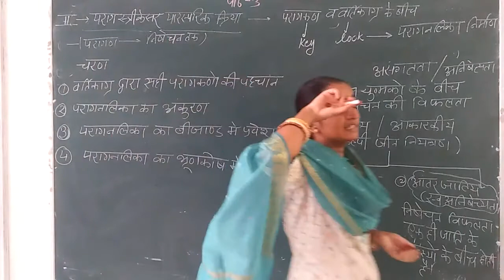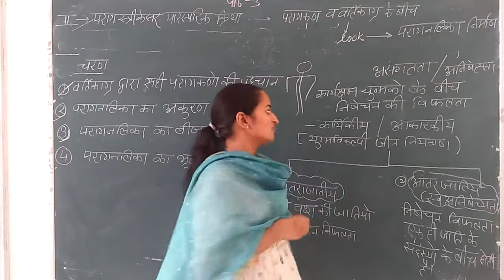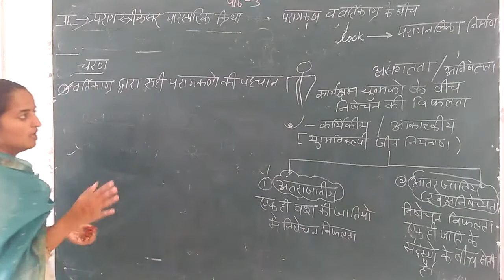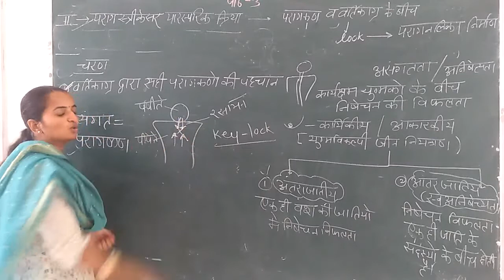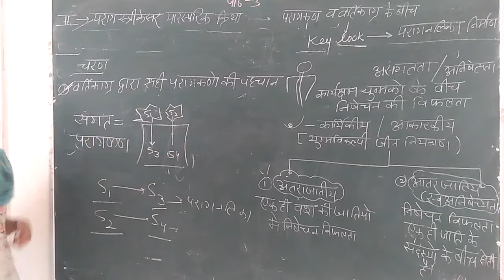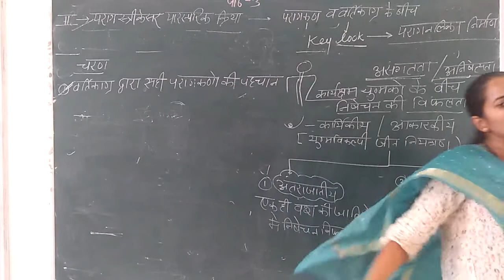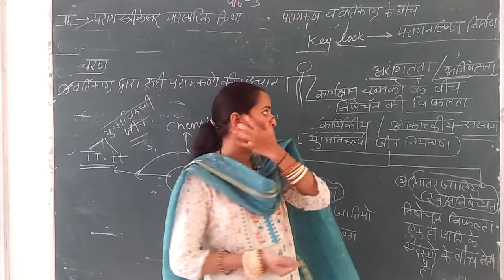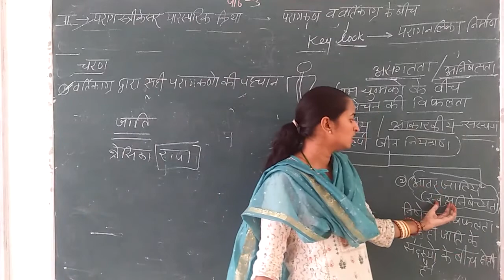Chapter 3 biology (pollen pistle interaction) part 2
Parag strikeshr kriya: part 1